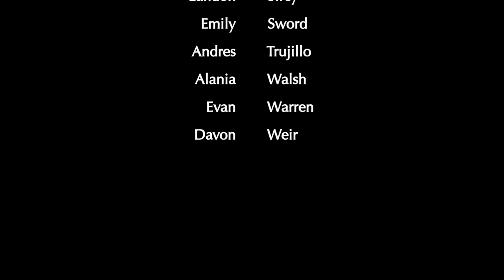LHS BDN May 1, 2019